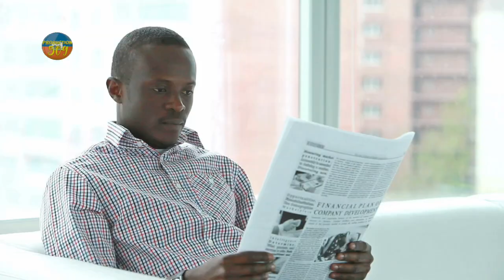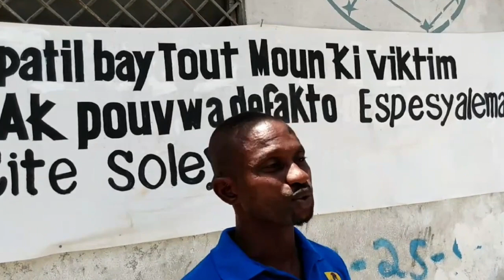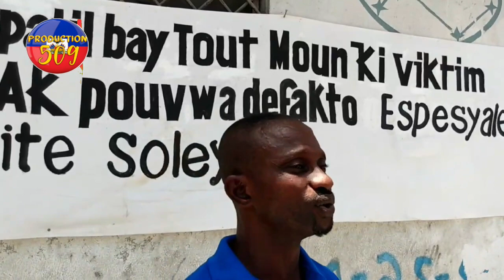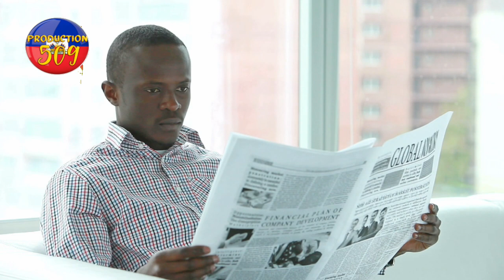Lapolis fe dekabes nan baz bandi yo izo ak vitelom AMEL LAFLEUR kraze festival vodou ougan yo